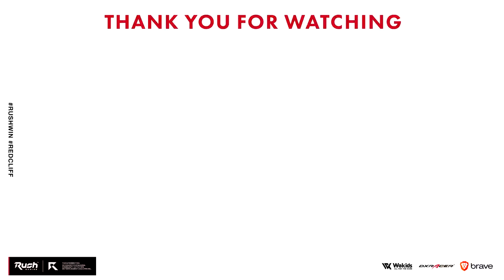【CoD:WARZONE】WARZONE専用AKを見つけた。